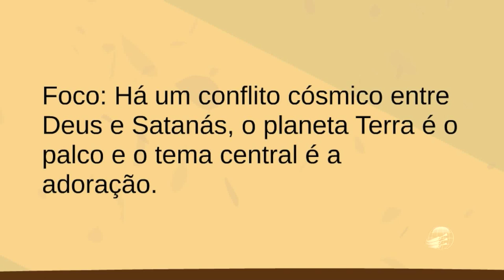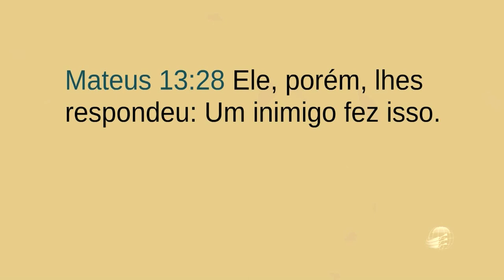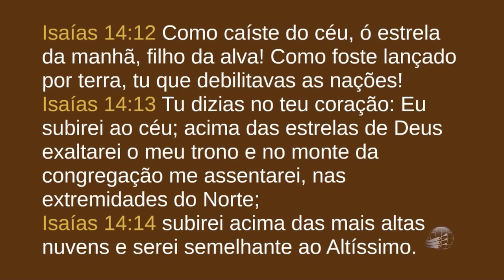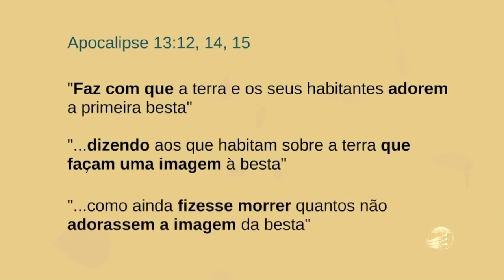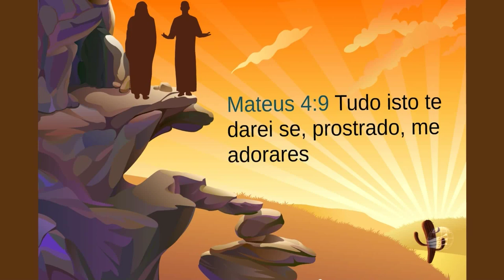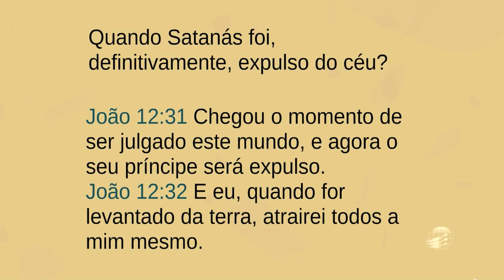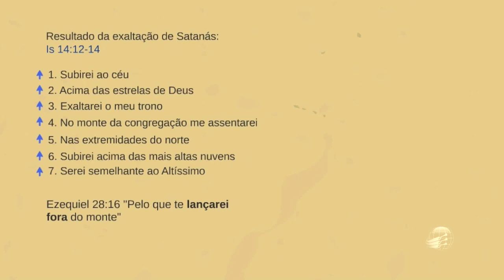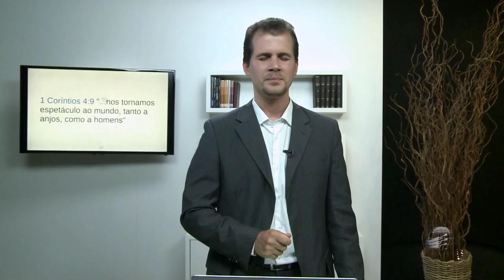ALAD2. O Grande Conflito - Hander Heim